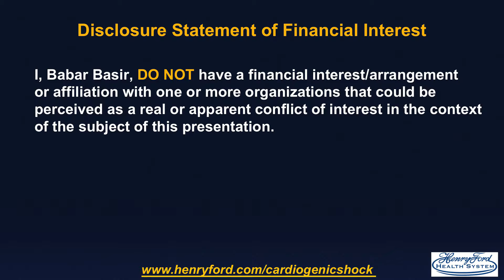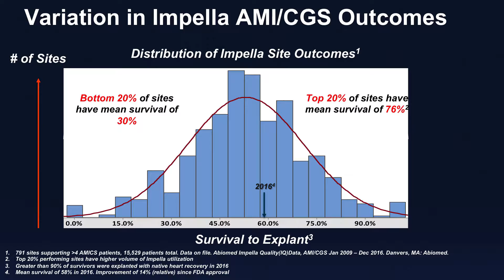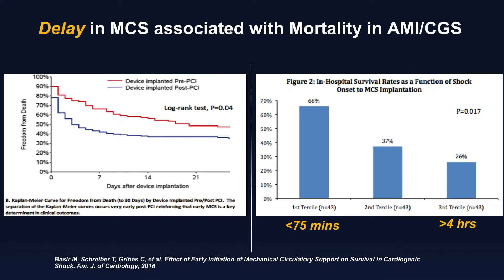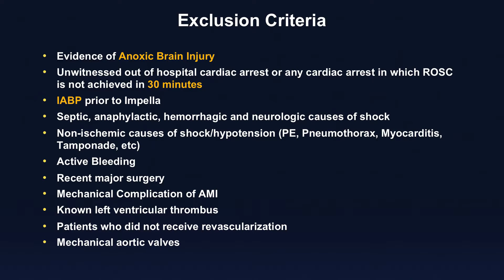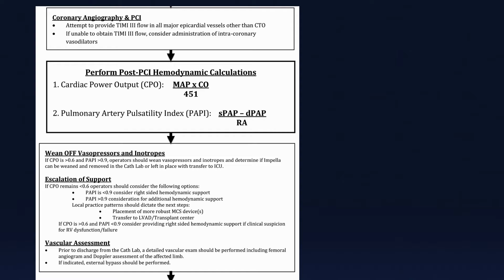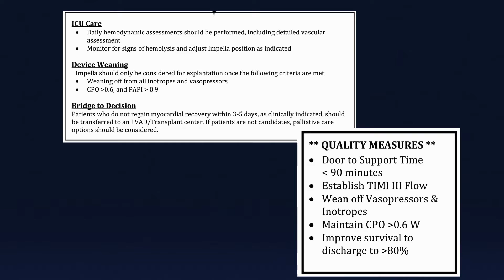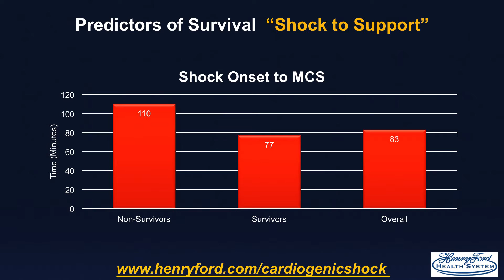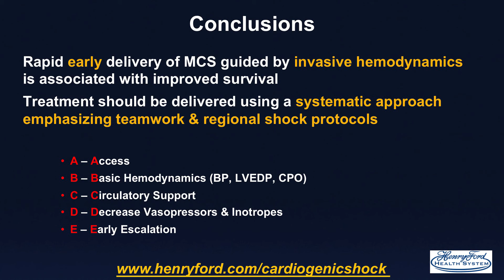Detroit CSI: National Cardiogenic Shock Pilot Study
Dr. Babar Basir from Henry Ford Hospital reviews the Detroit Cardiogenic Shock Initiative - the pilot study for the National Cardiogenic Shock Initiative.